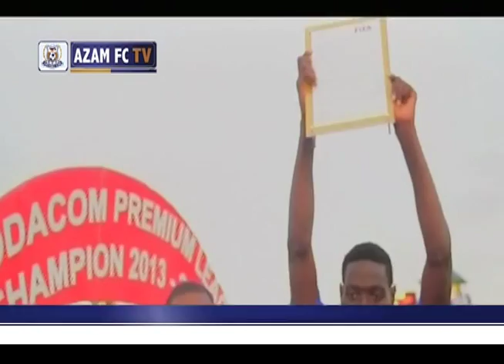AZAM FC TV EPS 79 mp4